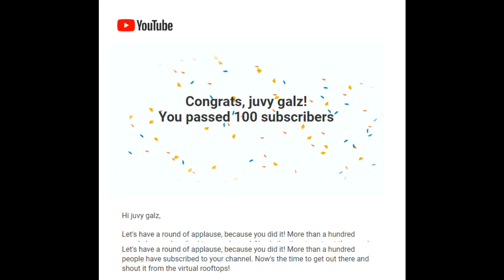YEHEY!!! May Pinadala si Youtube, Passing 100 Subscribers Na | Celebration Yummy Shrimp | JGalz Vlog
YEHEY!!! May Pinadala si Youtube, Passing 100 Subscribers Na | Celebration Yummy Shrimp, Chicken Lolipop at Panga | JGalz Vlog

Maraming salamat sa mga ngSUBSCRIBE sa aking Channel.